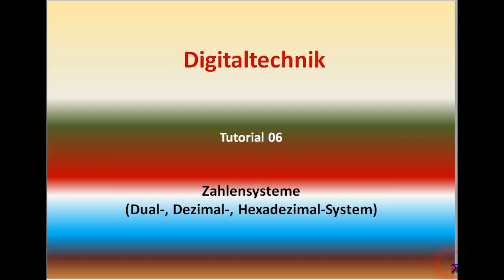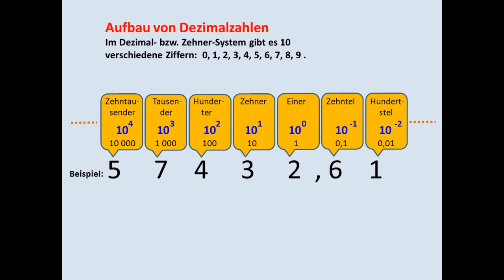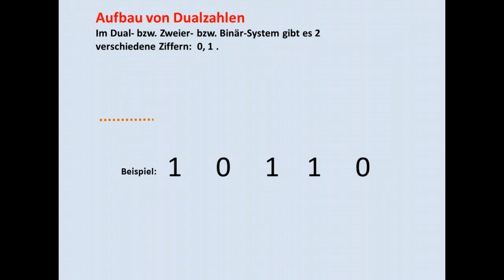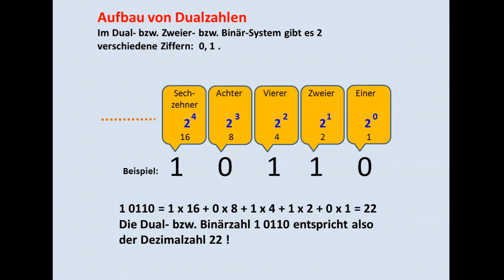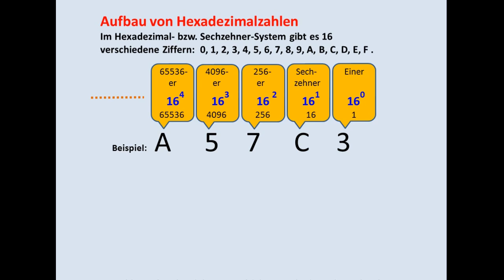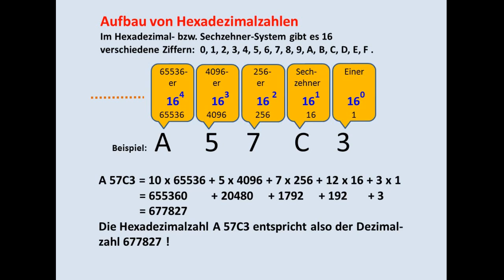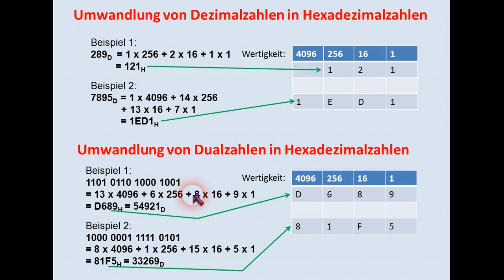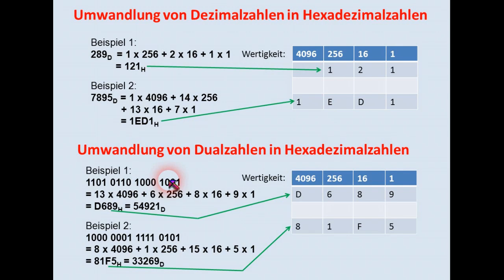DIGITALTECHNIK - TUTORIAL 06: Zahlensysteme (Dezimal, Dual, Hexadezimal)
Aufbau und Umwandlung von Zahlen des Dezimal-Systems, des Dual-Systems und des Hexadezimal-Systems. Beispiel-Aufgaben.